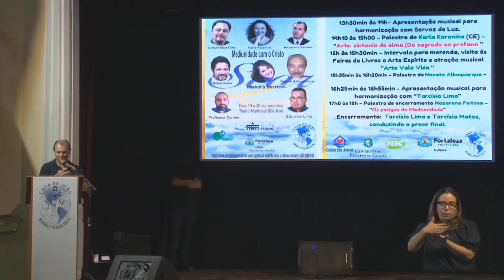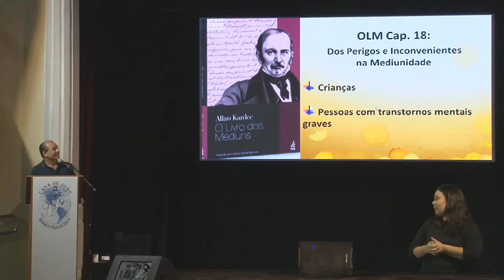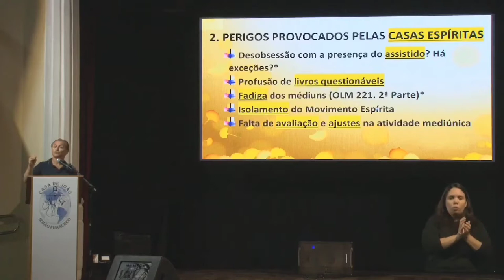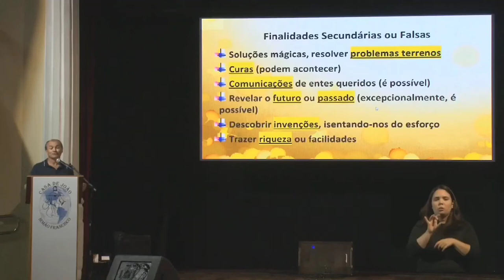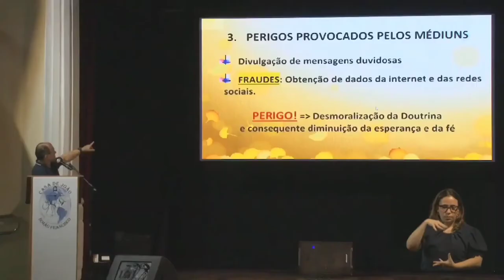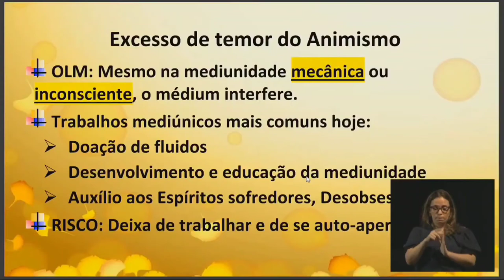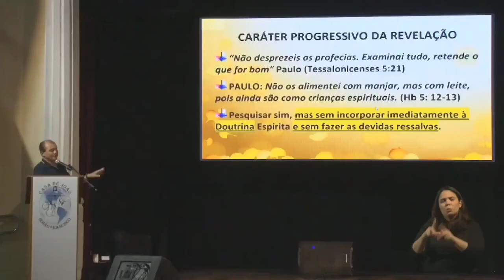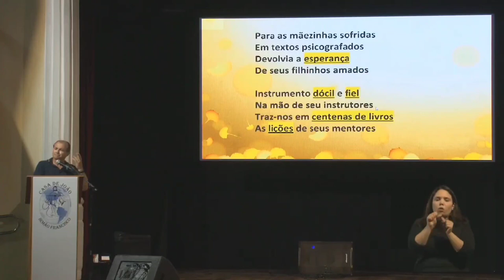Mediunidade - Nazareno Feitosa - IV SEAR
Palestra Espírita sobre Mediunidade com Nazareno Feitosa no IV SEAR.

Confira a PLAYLIST com as melhores versões das palestras sobre Depressão e Alegria de Viver de Nazareno Feitosa

Confira a PLAYLIST com as melhores versões das palestras sobre Pandemias na Visão Espírita de Nazareno Feitosa